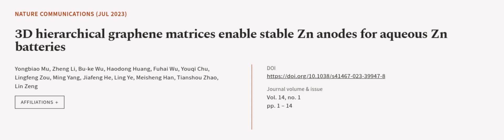3D hierarchical graphene matrices enable stable Zn anodes for aqueous Zn batteries | RTCL.TV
### Keywords ###

### Article Attribution ###
Title: 3D hierarchical graphene matrices enable stable Zn anodes for aqueous Zn batteries
Authors: Yongbiao Mu, Zheng Li, Bu-ke Wu, Haodong Huang, Fuhai Wu, Youqi Chu, Lingfeng Zou, Ming Yang, Jiafeng He, Ling Ye, Meisheng Han, Tianshou Zhao ,and Lin Zeng

### Video Timestamps ###
0:00:00 - Summary
0:01:00 - Title
0:01:05 - Outro
0:01:10 - End